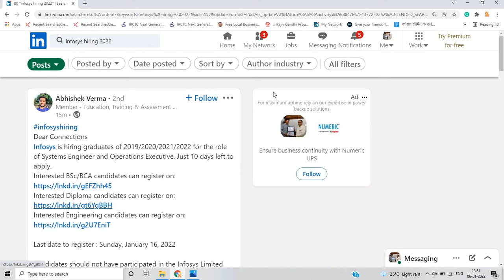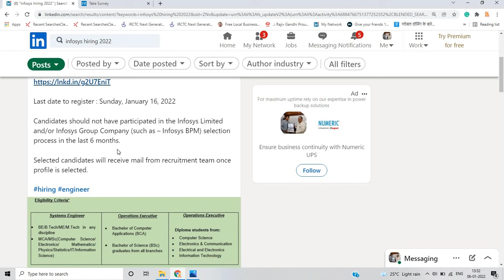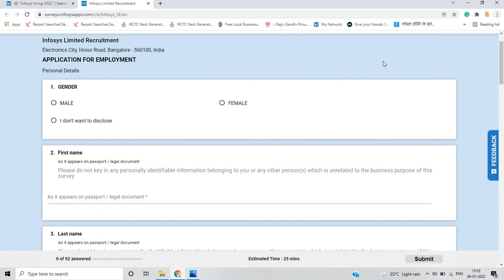Infosys Hiring 2019 | 2020 | 2021 | 2022 BATCH | How to apply | System Engineer | Operation Ex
Hello everyone this video is related to Infosys Information  and today so many candidates got mail from Infosys so if you have any doubt you can ask in the comment section.

📌🔥Registration Link:-

(BE | BTECH | ME | MTECH )

freshers jobs
btech jobs
infosys campus hiring 2022 batch